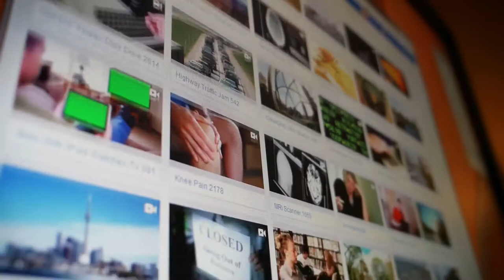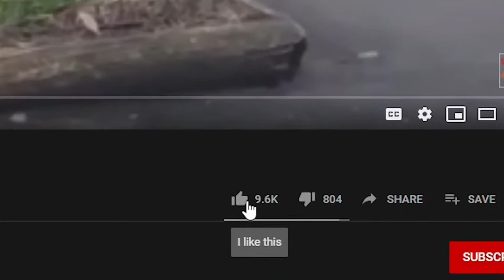15 Dogs You Should Fear the Most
Dogs are definitely Man’s Best Friend; they’re loyal, lovable, not to mention extremely cuddly. But some of them can be dangerous… and we’re not just talking about police dogs. There are even some small dogs like chihuahuas that sink their teeth into vets more often than any other breed. But certain species can cause more significant harm just because of their size or the force of their bite.